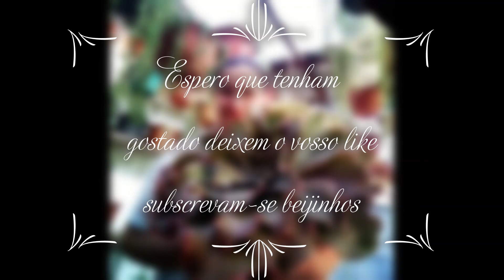MAIS UMAS LINDAS FLORES DO MEU JARDIM E ALGUMAS SUCULENTAS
COM A PRIMAVERA OS MEUS JARDINS VÃO FLORESCENDO CADA VEZ MAIS LINDOS E AS SUCULENTAS ESTÃO CADA VEZ MAIS BELAS